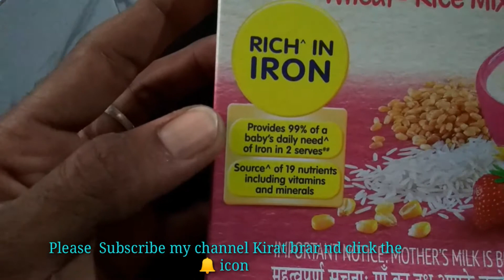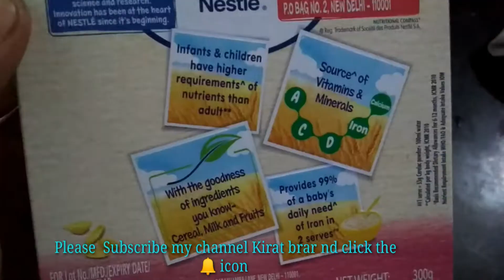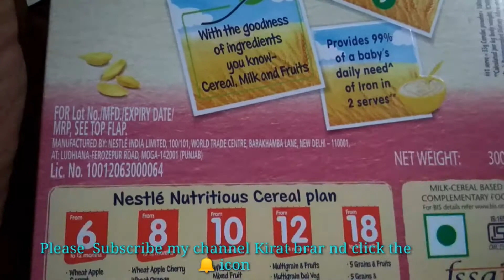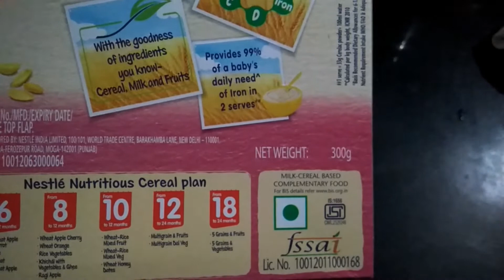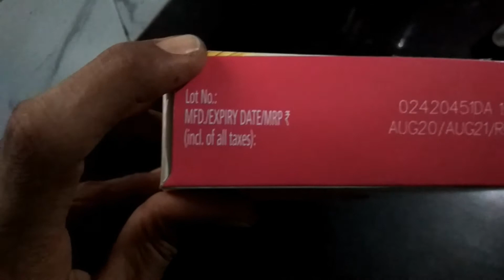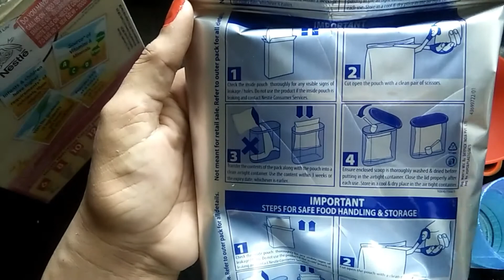Unboxing Cerelac / 10 to 12 month baby cerelac detail in hindi